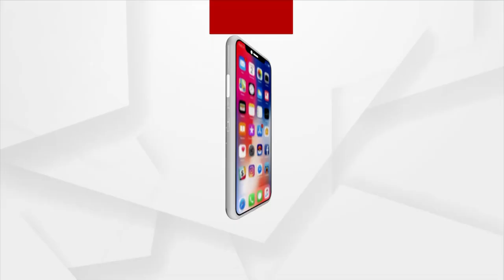Domestic Tourism to Provide Employment to 15 crore People: PP Khanna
Domestic tourism to provide employment to 15 crore people: PP Khanna, President Domestic Tour Operators of India